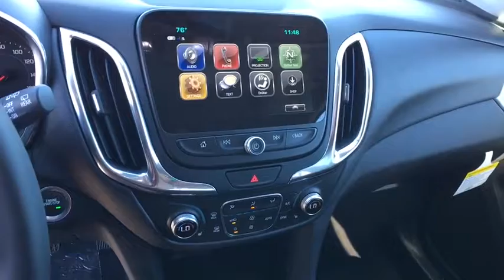2018 Chevrolet Equinox Carson City, Reno, Yerington, Northern Nevada, Elko, NV 18-0198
2018 Chevrolet Equinox

Style and function come together in the all-new Equinox. The sculpted exterior is completely redesigned from front to back. Plus, signature LED daytime running lamps make for an unmistakable presence everywhere you venture. With Equinox, every drive is a chance to take a little time for yourself. The restyled interior is spacious enough to accommodate you, your passengers and just about anything you need to bring along. The dual-cockpit design features an integrated center stack, so everything is right at your fingertips. Equinox works hard for you. When you have your hands full, the available hands-free gesture liftgate opens with the simple motion of your foot. Inside Equinox, youll have all the room you need. The 60/40 split-folding rear seats fold flat to create a generous 63.5 cu. ft. of cargo space. Choose from 3 available engines including a 1.5L turbo engine with up to an estimated 31 MPG hwy, a 2.0L turbo engine paired to an all-new 9-speed automatic transmission offering 252hp and 260 lb-ft of torque, or the 1.6L turbo-diesel engine offering up 40 MPG hwy. The Switchable All-Wheel Drive system available on LS, LT and Premier models, enhances traction and control on slippery or snow-covered roads. Switchable AWD lets you change between FWD and AWD operation while youre on the go. Equinox is packed with purposeful, intuitive technology including support for Apple CarPlay. Link your compatible iPhone to access your iMessages, Apple Music, select apps and more all through the color touch-screen Chevrolet MyLink display. Available Android Auto compatibility lets you connect your compatible smartphone to access your calendar, playlists and select apps such as Google Maps.